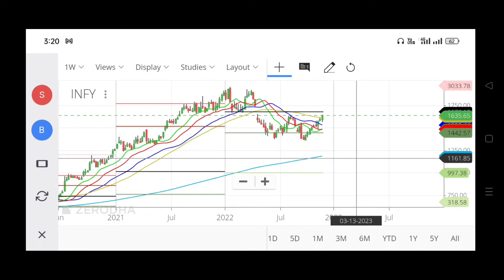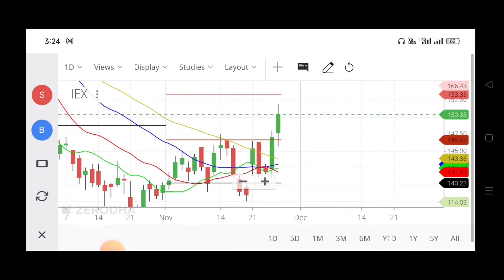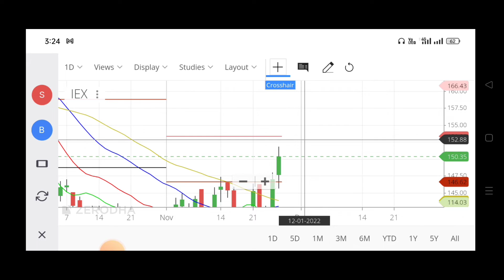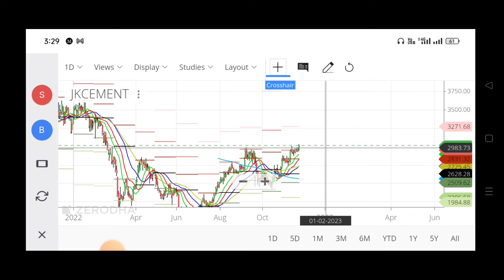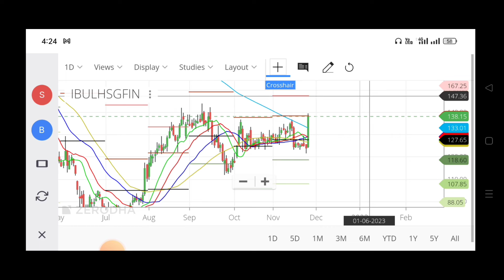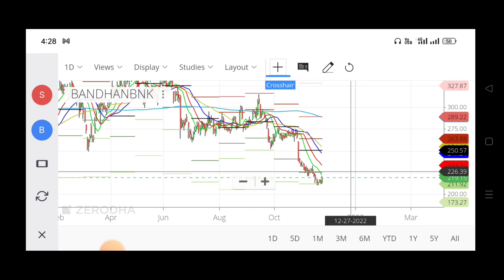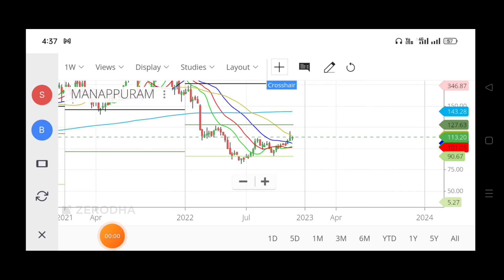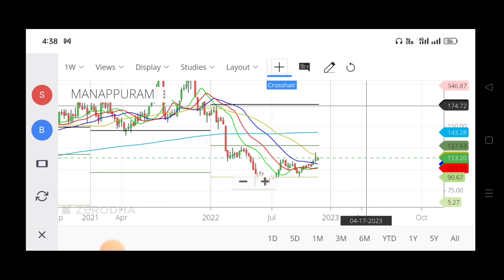IBULHSGFIN💥JK Cement💥IEX💥Hindalco💥Manappuram💥 Bandhan Bank💥Infosys Stock Trade for Tommorow 28 Nov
You Can Ask for the Below Related Subjects:
1. Intraday Stocks .
2. Intraday Strategies .
3. Positional Stocks
4.Swing Trading
5 Entry and Exit time for the particular picking stocks?